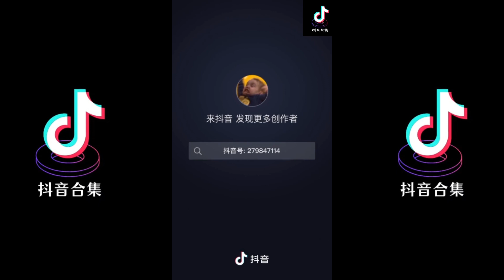手写的从前 翻唱 | 抖音合集